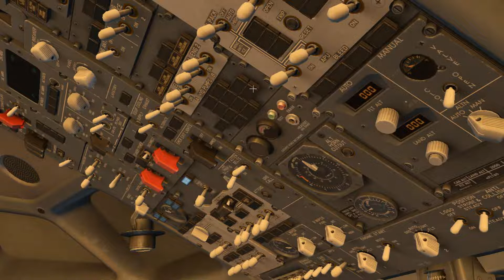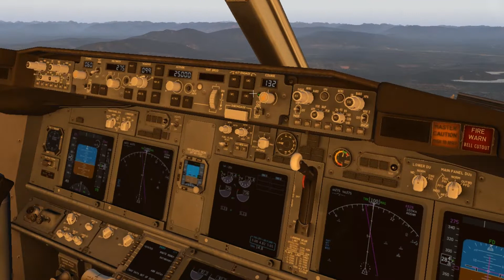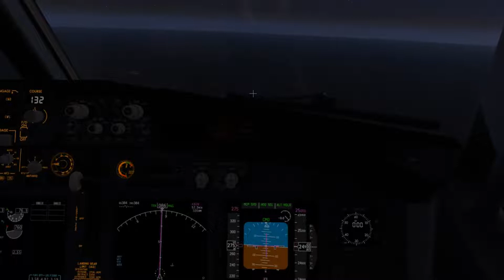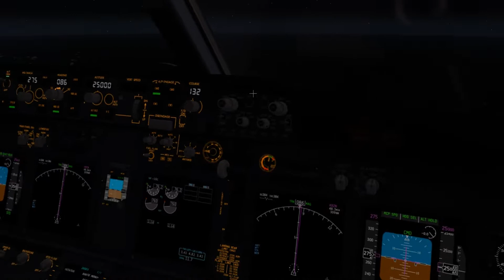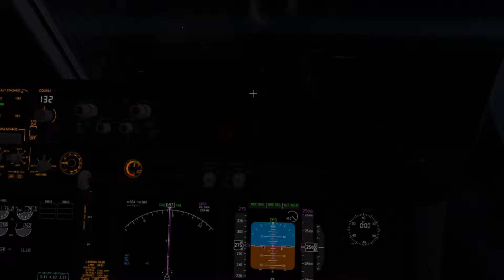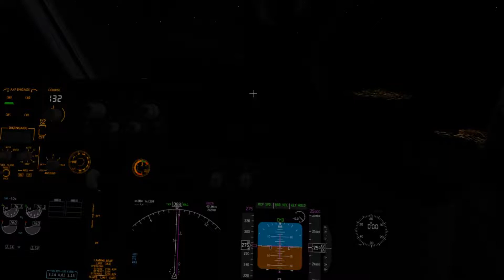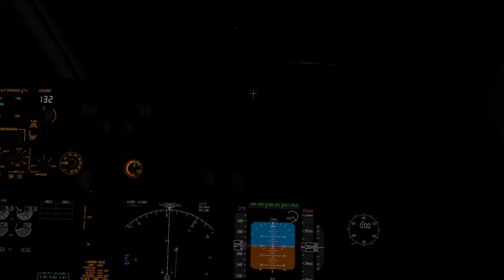Seattle to Bozeman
just a Ryanair pilot who flying Ryanair B737 from Seattle, Washington to Bozeman, Montana. the distance of this flight is 472 nautical miles. and when the pilot is sleeping and don't realise the pilot are 60 nautical miles from Bozeman International Airport.